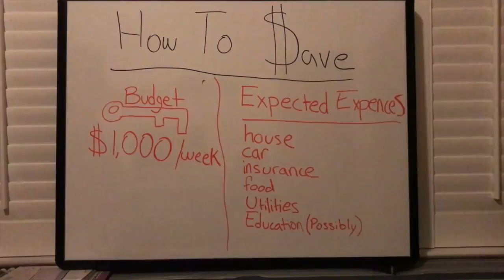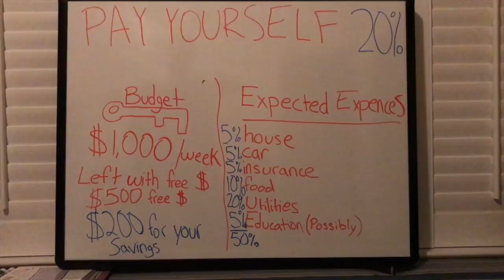The Key To Saving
This is the Key To Saving. This is for Lights Camera Save. Enjoy!